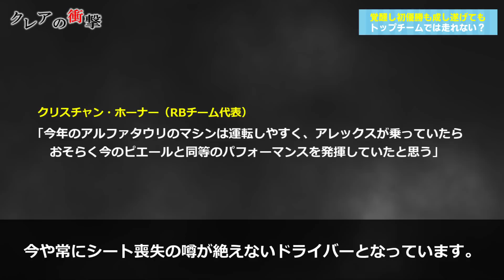【F1 2020】アルファタウリのガスリーは、なぜレッドブルから冷遇されるのか？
クレアの衝撃 F1 F12020 F1アルファタウリ アルファタウリ ガスリー#レッドブル ガスリー F1は【DAZN】で観戦できます。